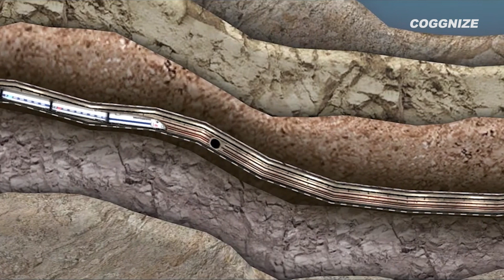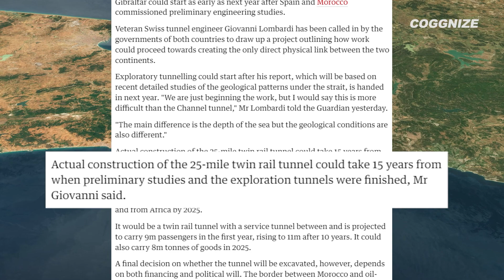Why Europe and Africa Are Not Connected by a Bridge?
Why Europe and Africa are not connected by a bridge? Join us on this captivating journey of exploration as we uncover the hidden reasons that have kept Europe and Africa apart.

In this video, we will analyze historical, geographical, and infrastructural factors that have contributed to the absence of a bridge between these two vast continents. From ancient myths to modern engineering challenges, we leave no stone unturned to bring you a comprehensive understanding of this enigmatic situation.